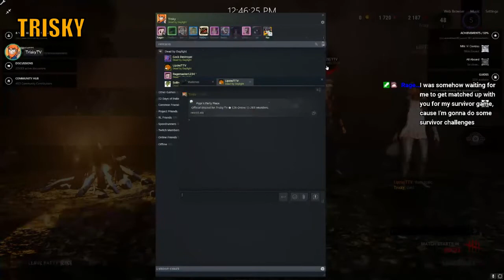Lipzie And Trisky Have A Toxic Time - Dead by Daylight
In which we play Dead by Daylight with Lipzie, who's pretty chill. Check him out